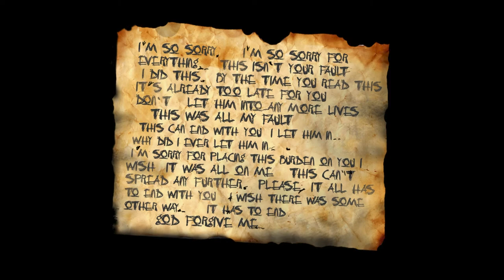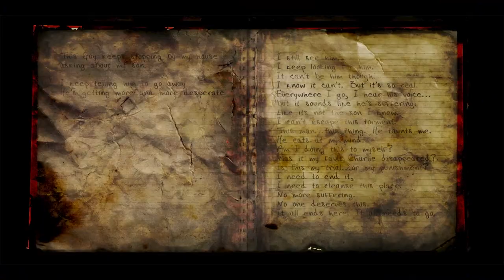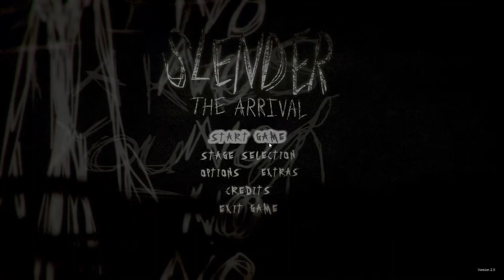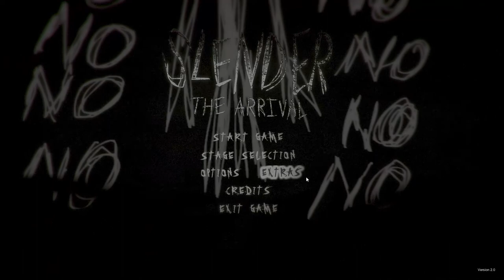The Arrival!! - Slender The Arrival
It seem like the story end here, but don't worry there will be more of this game, since there is more things i haven't explore yet, so stay tune ;)

Chapter:
0:00 - Intro
0:42 - Escape
1:55 - The Arrival
5:25 - The Arrival (Burning forest)
6:30 - The Arrival (Inside Tower)
8:20 - The Arrival (Kidnapped)
9:34 - My conclusion
11:58 - Outro